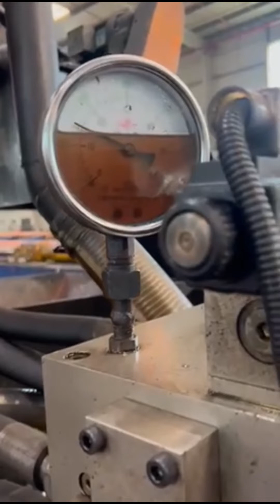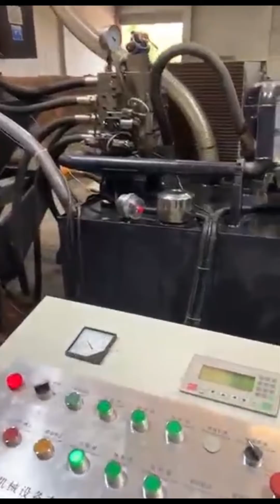Briquetting Press Factory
Details of Briquetting Press Factory, Briquetting Press Machine Factory, Briquetting Press Line Factory,

TCMBALER is a professional Briquetting Press Factory manufacturer and supplier in China for more than 20 years, and we can offer Briquetting Press Factory for sale with a cheap wholsale factory price for our customers without any agent or dealers if you wanner buy our Briquetting Press Factory.